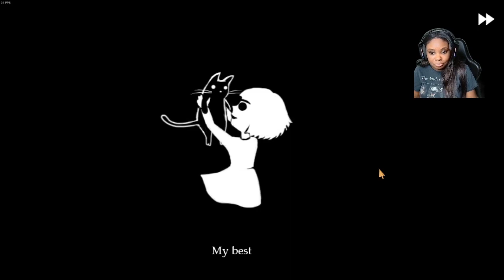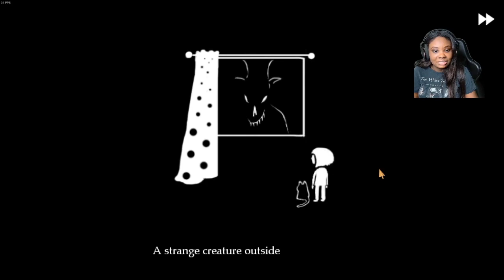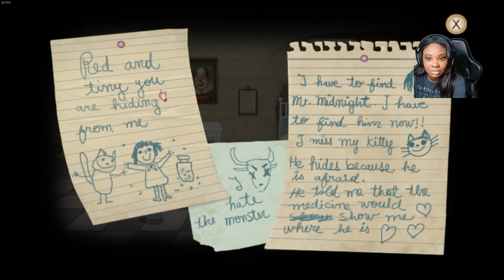MY DR WENT TO ICDC COLLEGE | LET'S PLAY: FRAN BOW P1